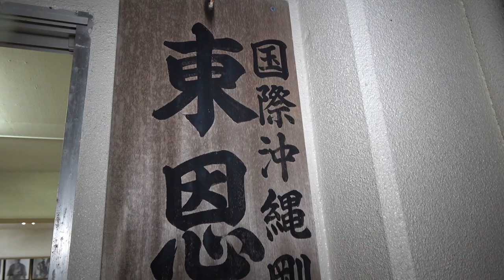Morio Higaonna's Karate practice #4 | PUNCH&BLOCK | 東恩納盛夫先生の鍛錬その4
The daily discipline of Higaonna dojo